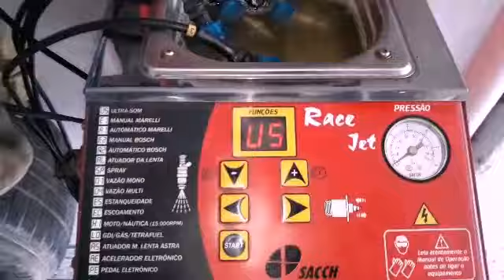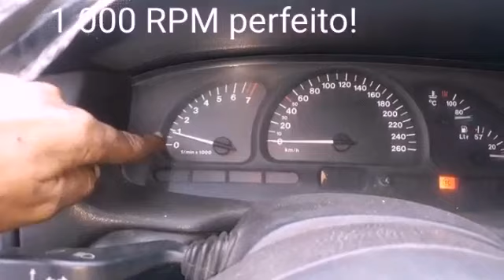GM Vectra 2.0 16 V! Ratiando e oscilando a marcha lenta, e uma revisão geral na parte elétrica.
Telefone para agendamentos 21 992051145 WhatsApp!